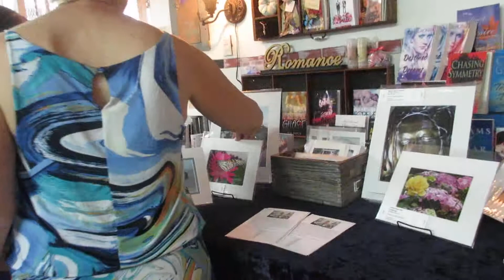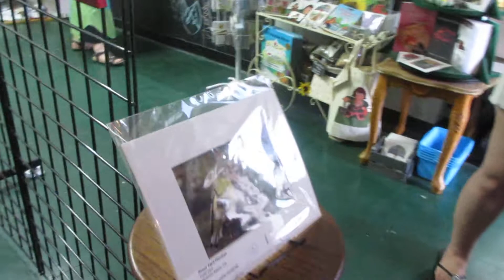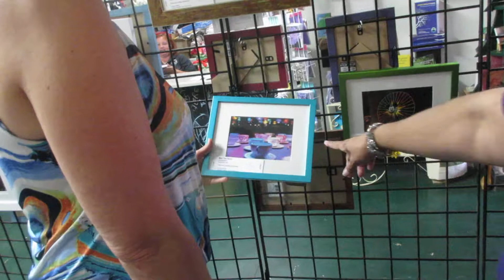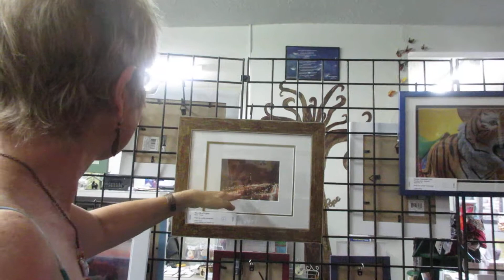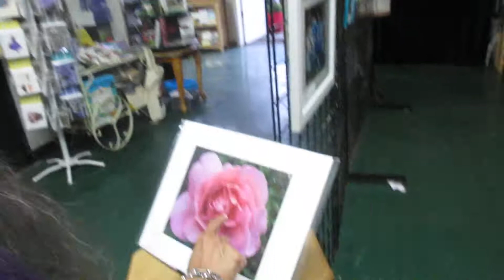Lynette Vandeveer Art Gallery- 3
The 3rd Fridays each month will be an art gallery showcasing the work of a local artist. This month, we welcome Lynette Vandeveer of Lyn D jewelry design and her photography.

From nature to floral to cats and butterflies to the whimsical, the very talented Lynette Vandeveer showcased her photography in a number of mediums, including greeting cards, matted and framed prints, and canvas. Stop by, not only for the beautiful photography, but to meet the photographer herself and hear the stories behind the prints.